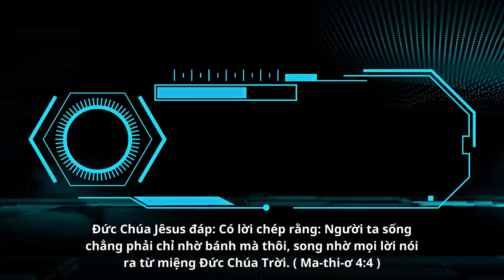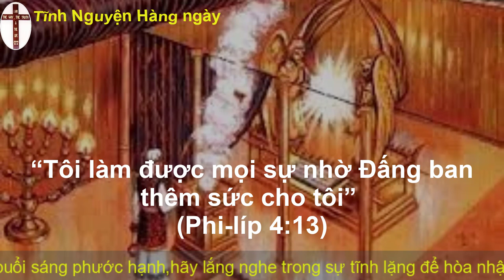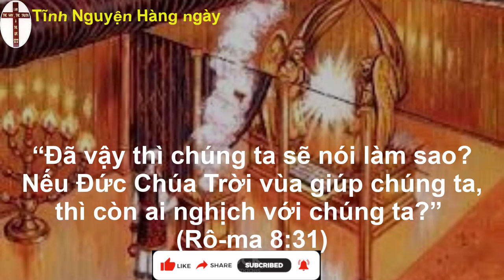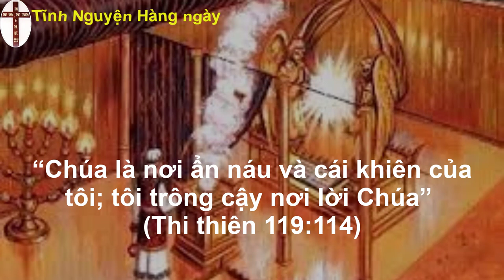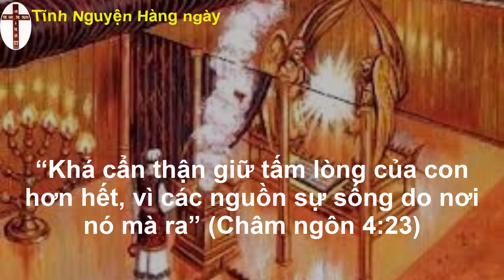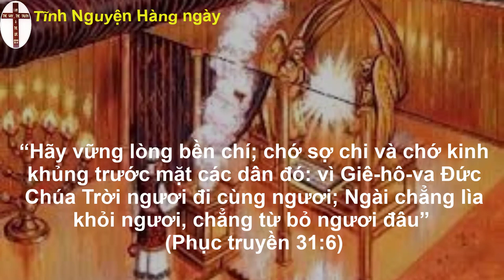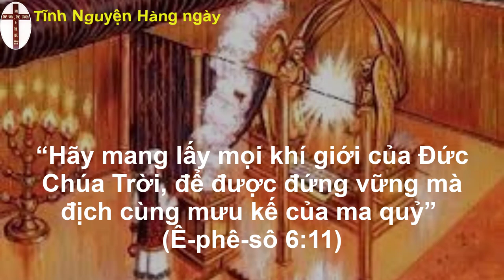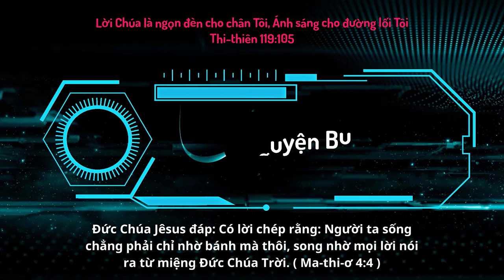Oneway Radio | Tĩnh Nguyện Hằng Ngày 04/06/2023